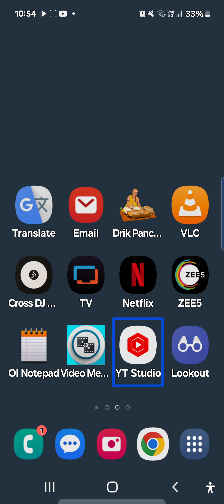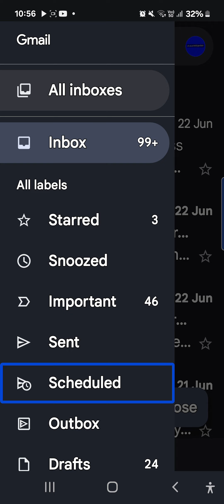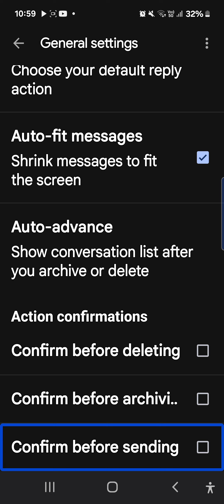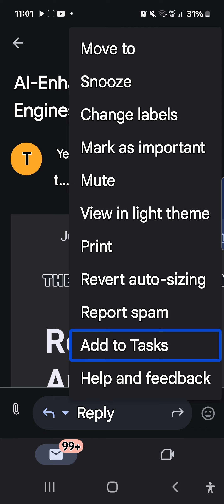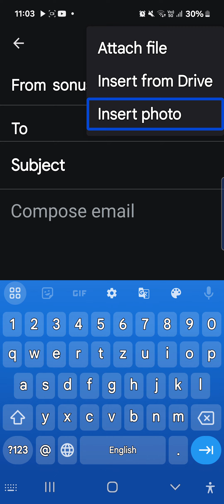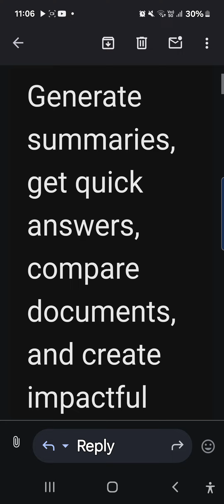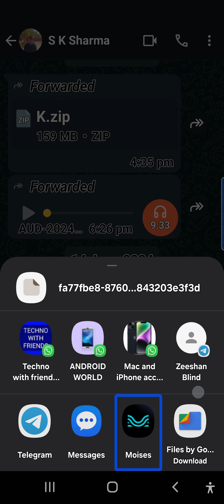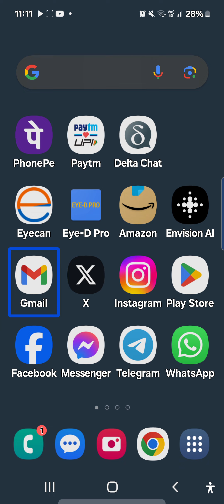Gmail Google Android smartphone application how to use compose, send, attach, share, files✅✅❣️❣️✋✋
how to send a mail with Gmail application
how to archive and archive a mail on Gmail on Android
Gmail tutorial for TalkBack users
how to use Gmail on Android devices
how to compose a mail on Android devices
how to share any file with Gmail
how to share any file from any app to Gmail on Android devices
Gmail application latest tutorial for blinds
UG mail with Android application
Gmail Google messenger how to use
how to attach a file with Gmail Android application
how to send mail with Gmail
what is the outbox on Gmail
Gmail draught mails
how to unsubscribe any mails from Gmail